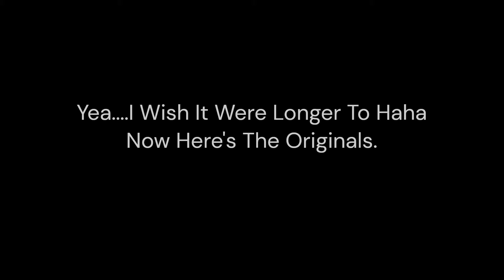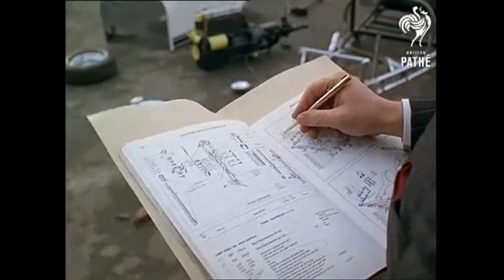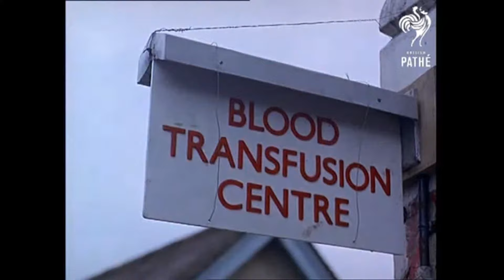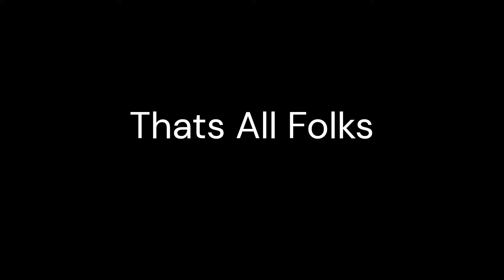The 59 Club. 1960s, Out For A Ride.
A bit editing i did to join up a few bits of old news reel films with clips of the 59 club in them, & i added motorbike sounds over the top because some of the film bits were silent.   the 3 original pathe films follow on.